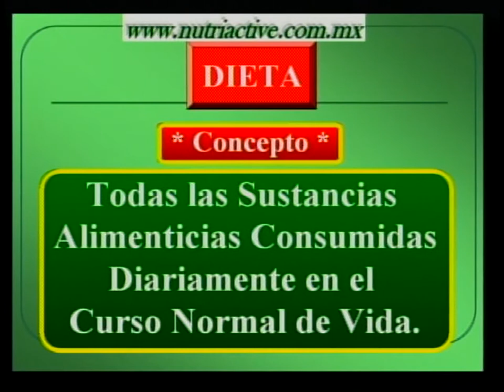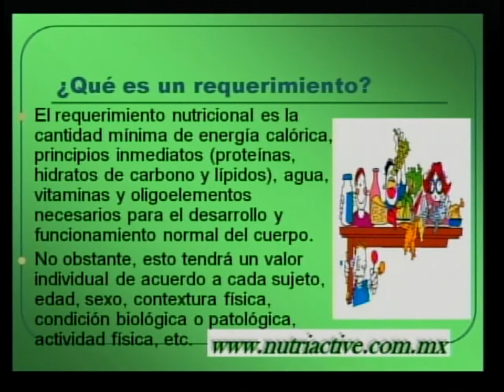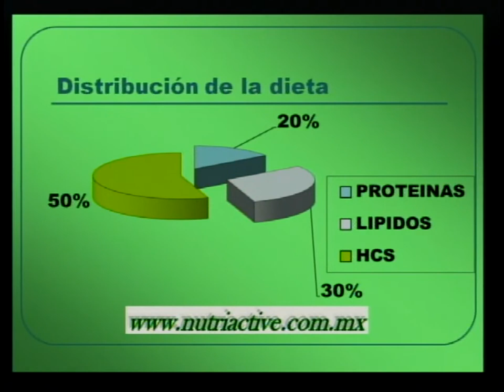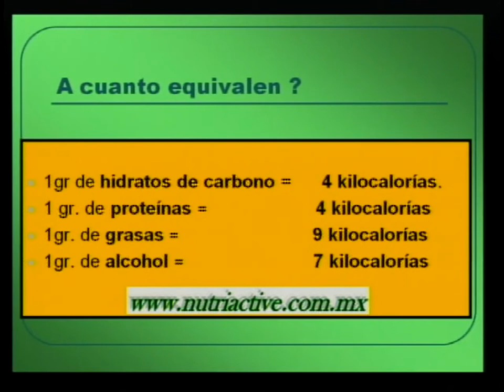Bases para llevar una Buena Alimentación,programa "Consultorio en Salud" canal 53 UANL 2011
Tema: Bases para llevar una Buena Alimentación, participación en el programa "Consultorio en Salud" del canal 53 de la UANL en el año 2011.